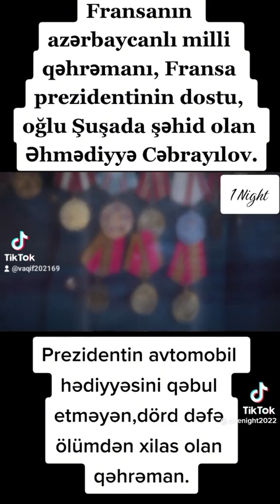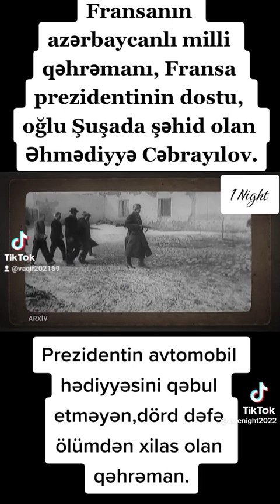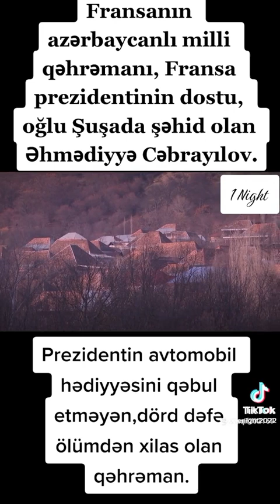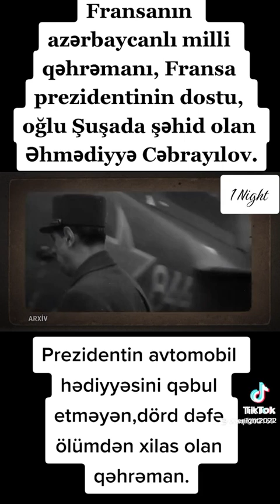FRANSANIN MİLLİ QƏHRƏMANI ƏHMƏDİYYƏ CƏBRAYILOV